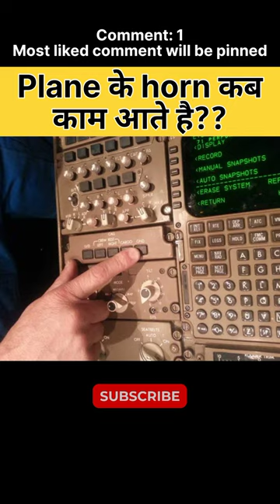Airplane horn | when plane crash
video includes
when airplanes crash
airplane facts
when plane horns are used
when pilot uses horn in airplane